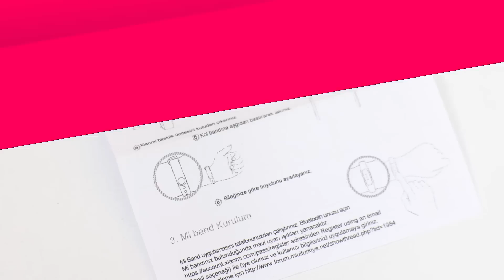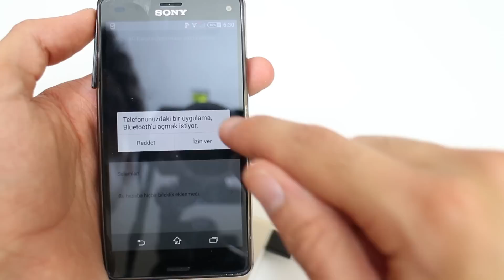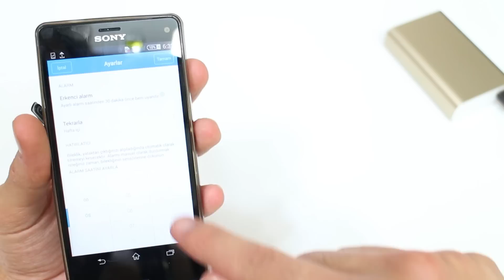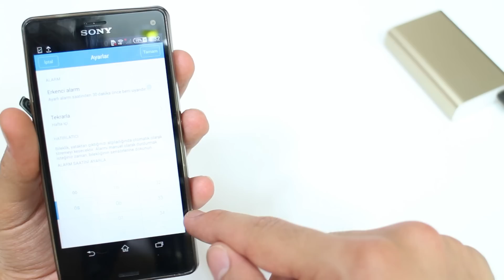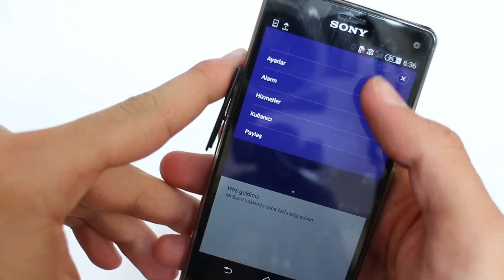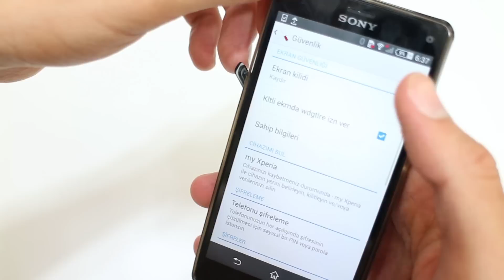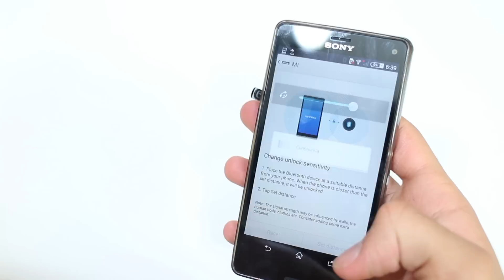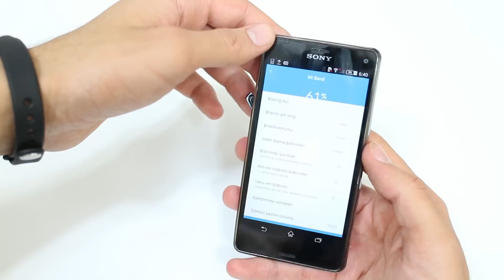Xiaomi Mi Band Akıllı Bileklik Kutu Açılımı ve İlk İzlenim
En ucuz akıllı bileklikler arasında yer alan Mİ Band fiyatının yanında kalitesiylede oldukça fazla dikkat çekiyor. Bizimde satın alığımız ürünün detaylı incelemesinden önce  kutu açılımı ile karşınızdayız.